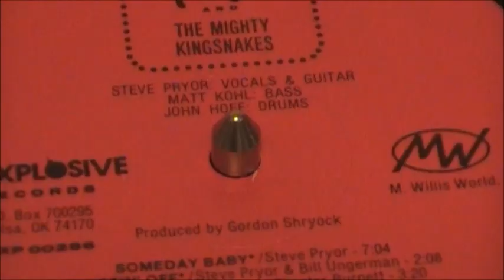Steve Pryor & The MIGHTY KINGSNAKES The Right thing to do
THE MIGHTY KINGSNAKES  are - Steve Pryor, Matt Kohl, John Hoff, and Bill Ungerman. EXPLOSIVE RECORDS & M. WILLIS World Head Quarters. produced & mixed by Gordon Shryock. Recorded January 1986